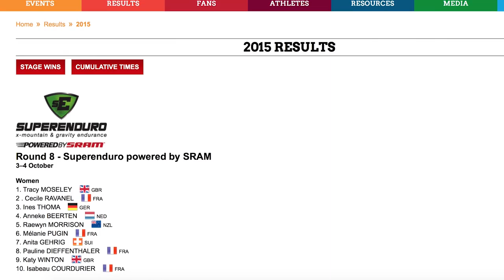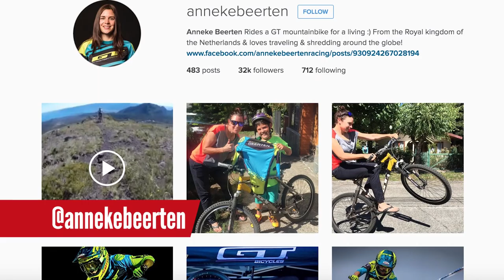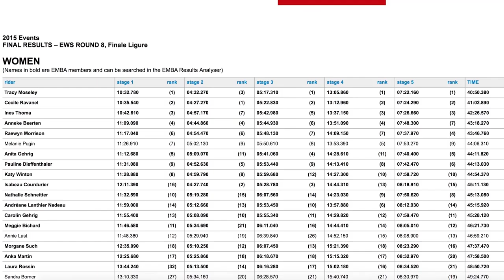How To Follow The Enduro World Series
Confused by all the individual stage times or the points system? Don't know where to find the results as they happen? Well Scotts got the lowdown on how to keep up to date with all he happenings from the Enduro World Series.

▶︎ What Is Enduro?